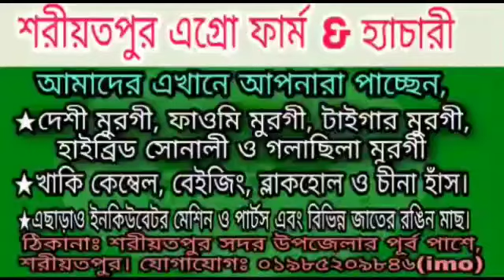ফেনী দেশি মুরগীর খামার Feni Deshi Murger Khamar